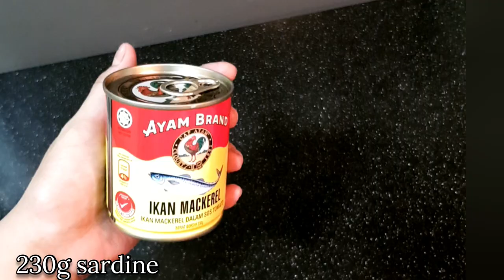SPICY SARDINE PIZZA BREAD | CookWithMelody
URL: InShot